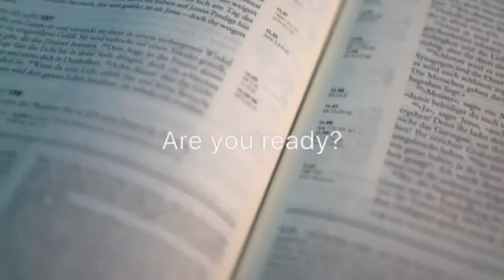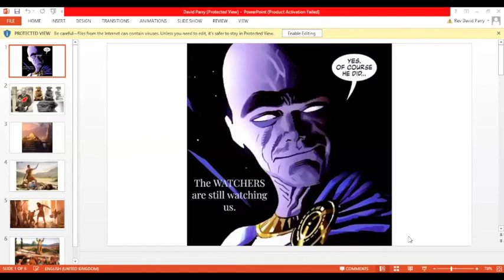Introduction and Overview to Nephilim Anthropology Conference | April 2021 | Rev David William Parry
David William Parry introduces and offers an overview of the first leg of Nephilim Anthropology Conference 2021 as the Founding Producer of this fundraiser for Valentines Hall, Metropolitan Community Church (MMC)Oasis.

David speaks in person in our second 2021 conference at the Royal Asiatic Society in London on 2rd October. To find out more about this unique hybrid gathering of experts, while tickets are currently available.